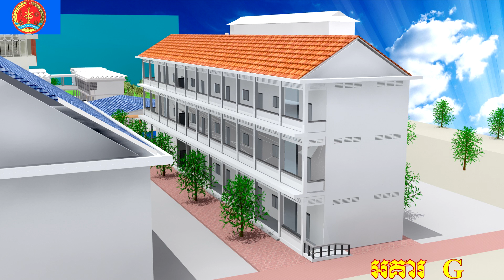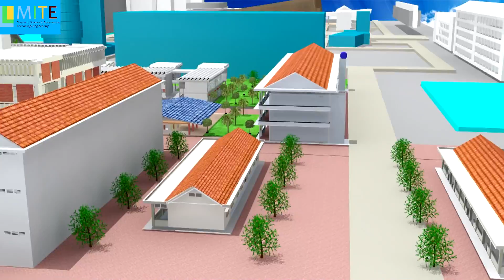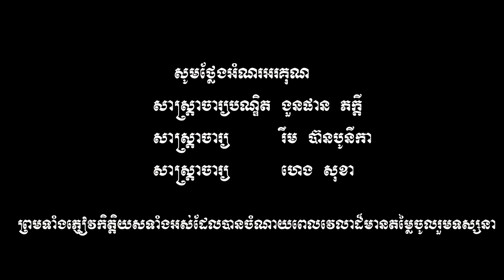3D Animation of RUPP( Focusing on IFL)